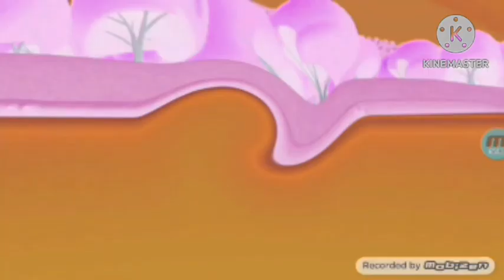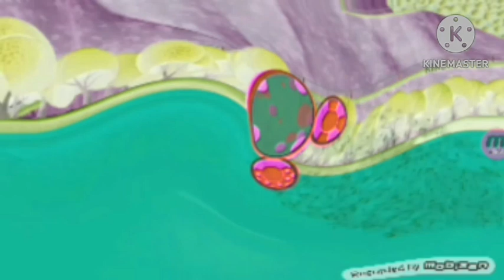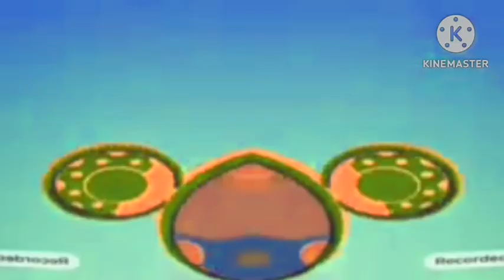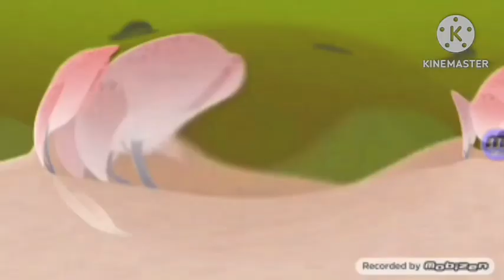Requested: Everybody say Oh toodles effects Season 1 in Freshing Equalizer effect